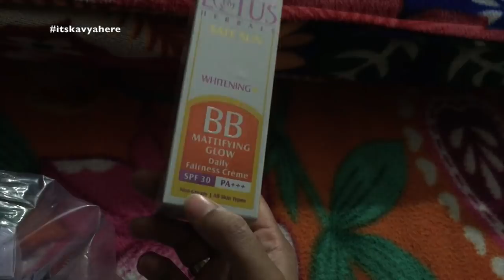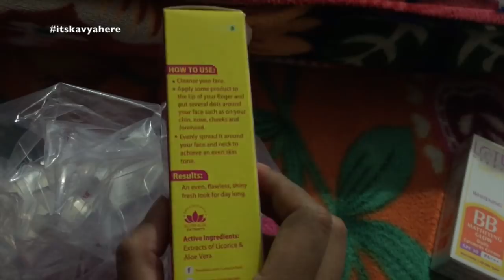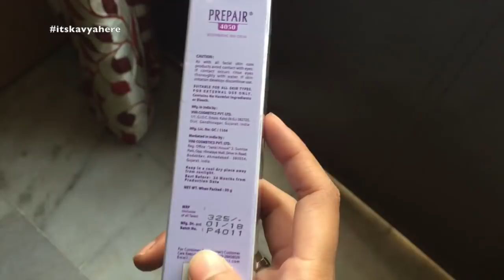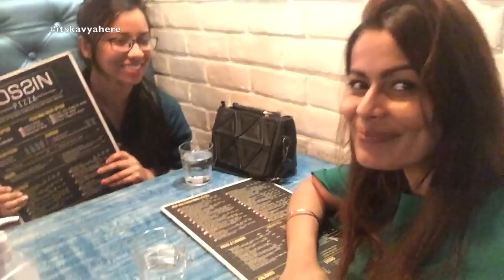Vlog : Small Haul & Meeting my best friend | 15 March 2018 | Kavya K